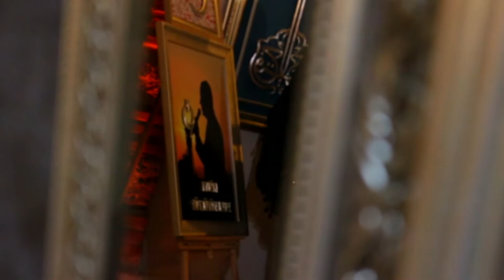Filografi Sanatı • Nagihan Tekin | Belgesel Film • Çivi ve Telin Dansı | Muhsin Aldemir ®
Filografi • Çivi ve Telin Dansı | Belgesel Film | Muhsin Aldemir ®

DİĞER VİDEOLARIMIZ ;